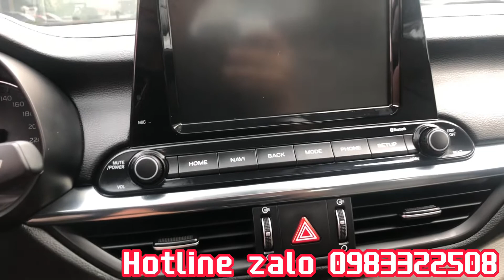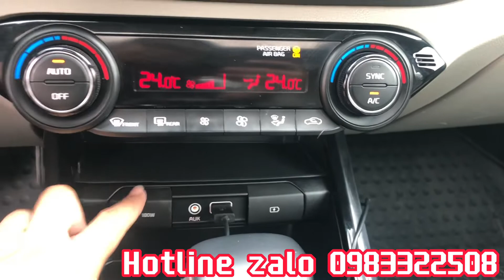🔥Kia cerato luxury 2018 - xe Hàn rộng rãi thoải mái🤩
Sedan hạng C xứ Hàn - Kia Cerato - bản 1.6 Luxury - sản xuất năm 2018 lắp ráp trong nước - màu đỏ cực thể thao với nhiều đồ chơi!!!

Địa chỉ:
📍Vương quốc gầm cao - 26 Cầu Diễn - Hà Nội
✅Chuyên mua bán, trao đổi các loại xe gầm cao,xe đã qua sử dụng.
👉 Hỗ trợ trả góp xe từ 60% - 70%.
Cam kết:
✔️ Không đâm đụng.
✔️ Không cẩu máy, hạ máy.
✔️ Không thủy kích.
👍100% đúng như cam kết,cam kết bằng văn bản.
🎊Bcar Hà Nội vinh dự là doanh nghiệp trong top 20 doanh nghiệp có 👍 dịch vụ vì quyền lợi người tiêu dùng. Con người tạo nên chất lượng - chất lượng tạo nên thương hiệu.